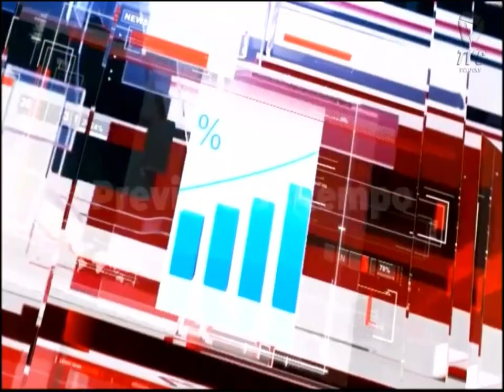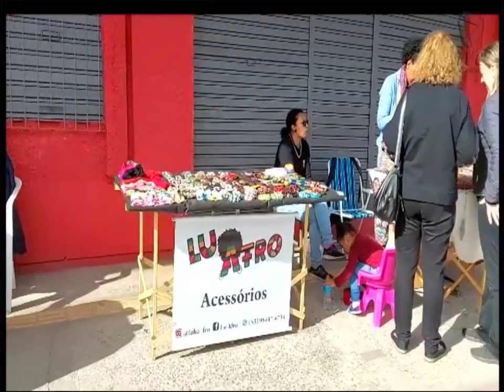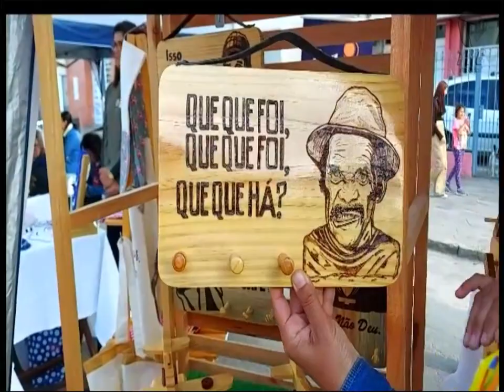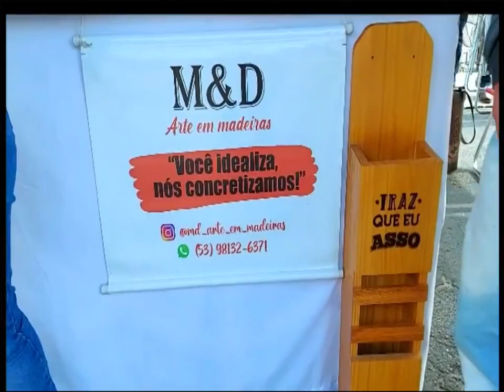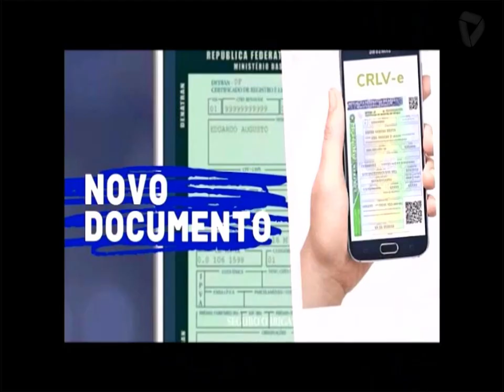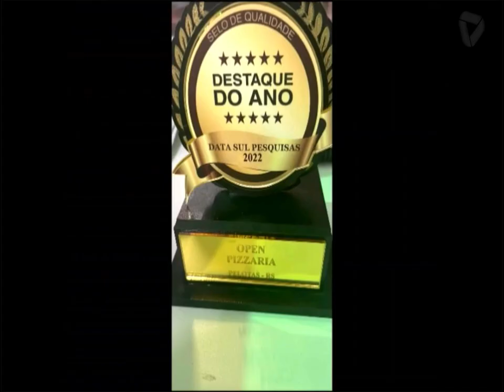PANORAMA 09 11 22